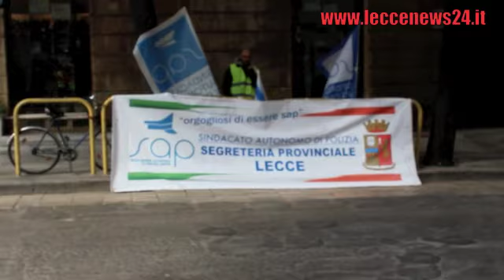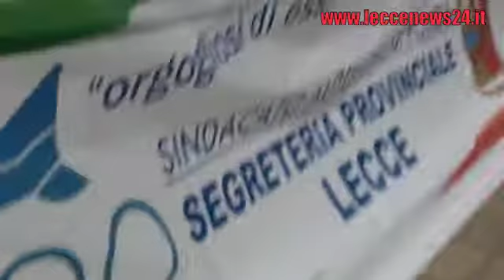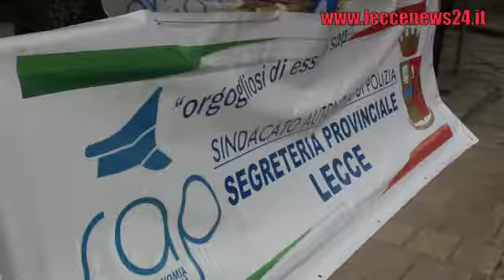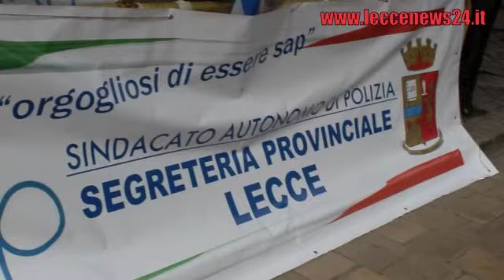Cartoline distribuite ai semafori per chiedere risposte al Governo